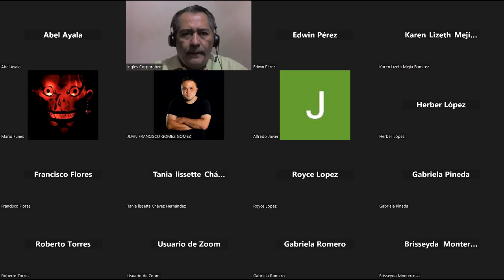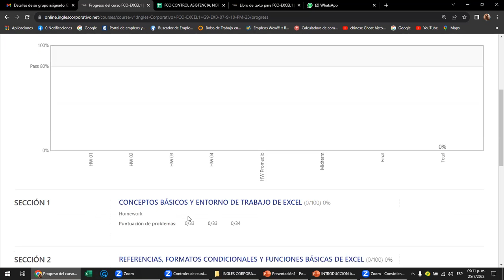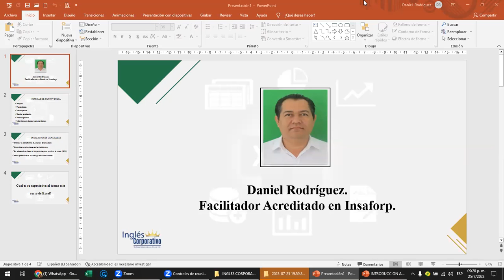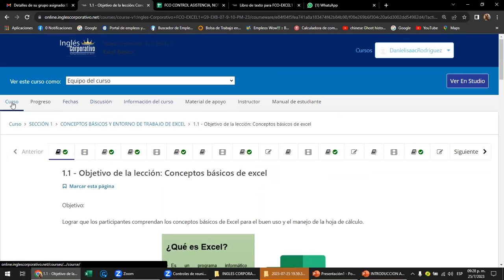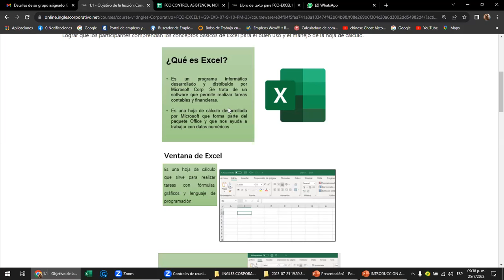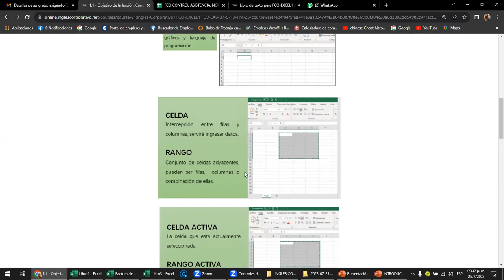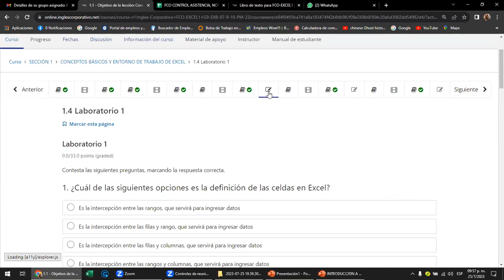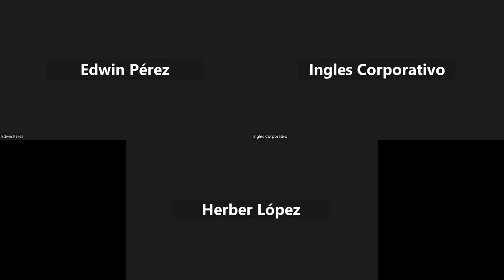Sesión 1 - 25/07/2023 - Rodriguez - Conceptos Básicos de Excel